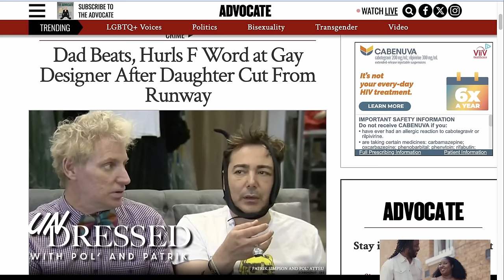Tom Schwartz PT 1: Eat, Pray, Love w/ Sandoval in Thailand, Stars on Mars, & I kissed Scheana Shay!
We welcome Tom Schwartz, best known from “Vanderpump Rules, now an EMMY nominated reality show after ten years of being on the air and Tom humorously acknowledges the irony of his appearance on a fashion podcast given his not-so-fashionable reputation.

We delve into Tom’s personal life, revealing his recent divorce and plans to move back to West Hollywood. He discusses co-parenting his puppies with his ex-wife Katie and announces an upcoming getaway to Mexico and spending new years with Tom Sandoval in Thailand, Hong Kong and Singapore. Pol’ and Patrik give him a lesson in Thailand do’s and don’ts and can you guess a live sex show in the Bangkok Red Light District is a do, or a don’t?

Tom opens about shooting “Stars on Mars,” and working alongside celebrities like Lance Armstrong, Adam Rippon and Ariel Winter, from Modern Family fame.

He reflects on his life post-divorce, emphasizing personal growth and the joys of rediscovering self-love. We all get real with the reality of Scheana Shay’s Mexican wedding in Cancun and Pol’s involvement in designing the wedding gown and we share our memories of Villa Blanca in Beverly Hills.

Tom reveals his aspirations for future romance and fatherhood, his views on fellow cast members like Lala and Scheana and working with his ex-wife Katie and getting “cozy” with his Winter House co-star, the other Katie, or as he calls her Floody. We dive into the authenticity of “Vanderpump Rules” compared to other reality shows.

We finish Part 1 with the first half of Tom’s Armenian Coffee Cup Reading and Pol’s insight into Tom’s upcoming trip to Asia and the significance it will have on changing his life and entering 2024 with a renewed sense of belonging and healing, just before the new season drops and Tom attends his very first Emmys.

Chapters
[02:20] I am on a fashion podcast, and I am not that fashionable.
[03:10] West Hollywood here I come.
[05:20] Stars on Mars vs Vanderpump Rules.
[08:00] We all went south for Scheana Shay’s wedding.
[11:05] Coldwater Canyon is a bitch!
[12:20] 4 Tellys and proud.
[15:30] I am falling in love with himself all over again.
[18:00] Villa Blanca. Those were the days.
[22:30] Patpong 2 with who?
[28:00] Vanderpump Rules it’s never what it seems.
[32:50] I want to get married again and have kids.
[36:20] What’s wrong with having a swag room?
[40:10] Schwarz and Sandy’s bouncing back.
[42:03] Maybe I knew about the affair.
[42:40] That’s my table bitch!
[43:58] It’s Armenian Coffee Reading time!
[44:46] Your wounded heart will heal near a lot of water.
[47:30] Your kind message meant a lot, Tom.
[48:33] It’s important to be friend Rich.
[49:02] After Thailand, new opportunities are coming!

** End Part 1 **